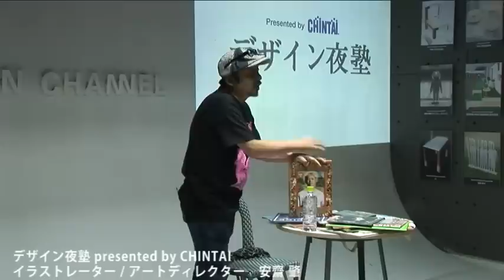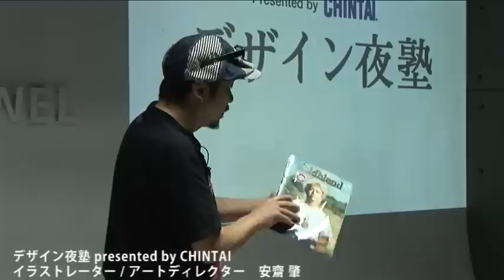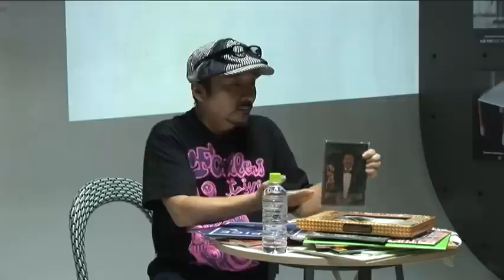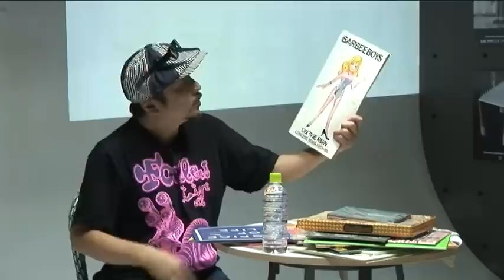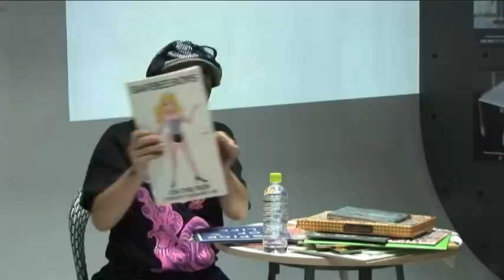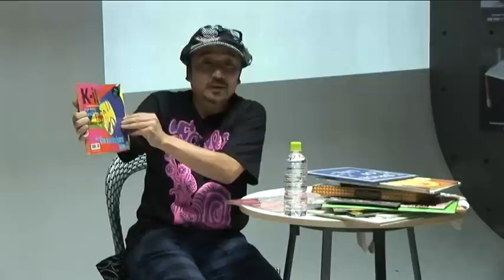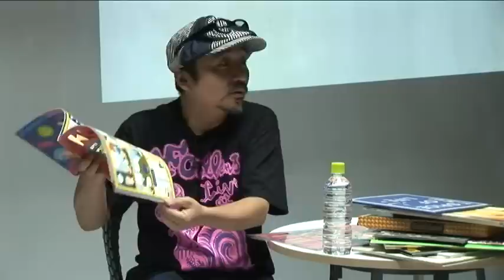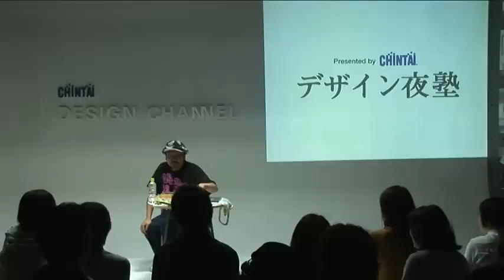5/7 安齋肇 ＠CHINTAI presents デザイン夜塾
5/7 安齋肇 ＠CHINTAI presents デザイン夜塾